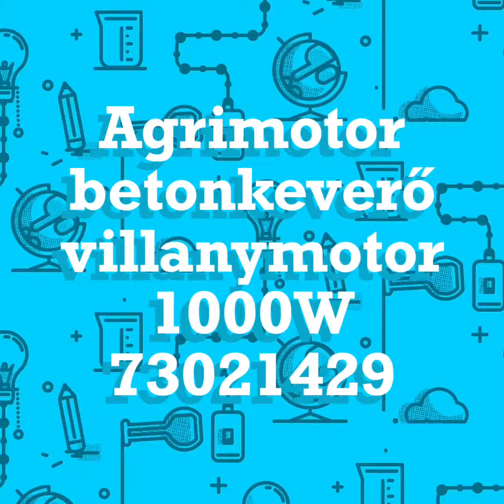Agrimotor betonkeverő villanymotor 1000 W - 73021429